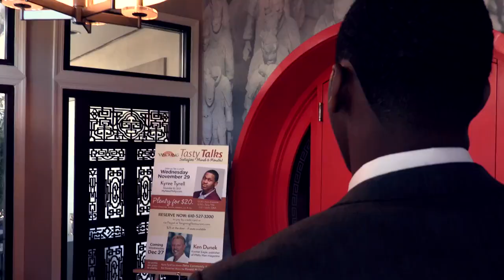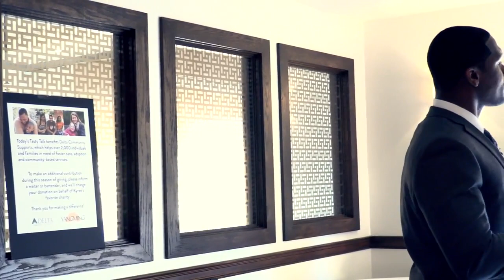Tasty Talks Kyree Terrell Yangming